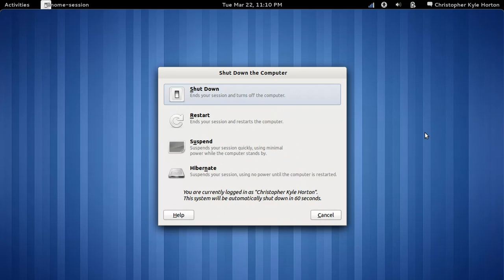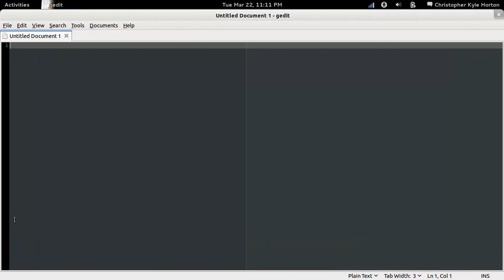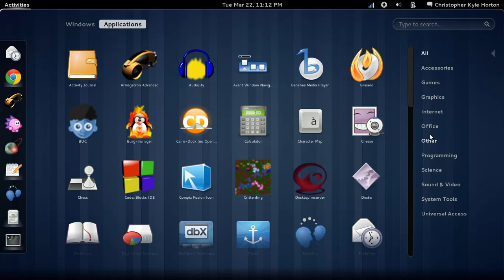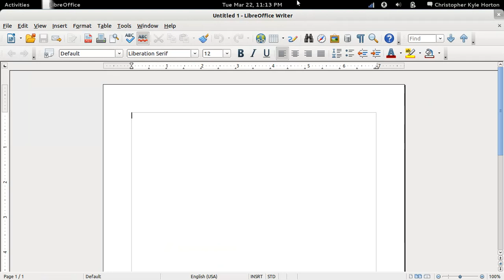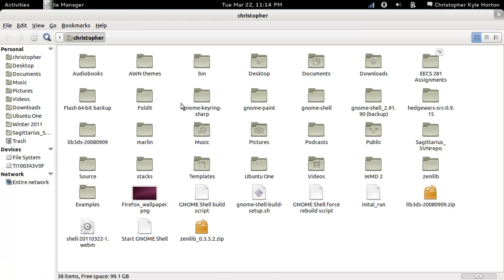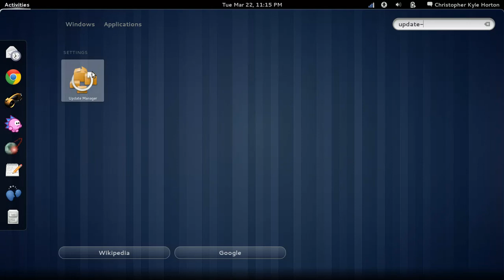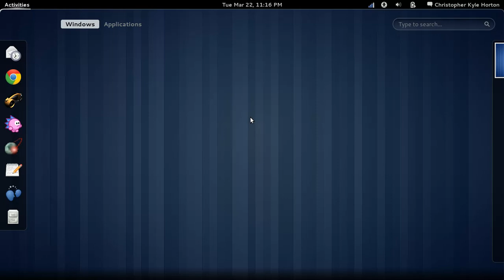GNOME Shell 2.91.92 on Ubuntu 10.10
GNOME Shell has just hit version 2.91.92, and here is a new recording of me using it. There are mostly just small UI changes from the last version I posted a recording of (2.91.90): new close buttons in the overview, an improved look to the volume slider, panel items are highlighted on hover, etc.

There are supposed to be other changes too to the authentication and shut down/log out/restart dialogues, but I still cannot get these to display on my laptop, which insists on giving me the old GNOME2 style ones instead. There are videos and screenshots of those elsewhere if you're curious though. Also, since I now run GNOME Shell as my standard session on my laptop, I'd greatly appreciate it if somebody could tell me how to get those to work. :)

The Shell is shown using the Clearlooks theme included with Ubuntu 10.10 and the default GNOME Shell wallpaper.

If you would also like to compile GNOME Shell for your system - and maybe even set it up to run on login as I did - then go for complete instructions.